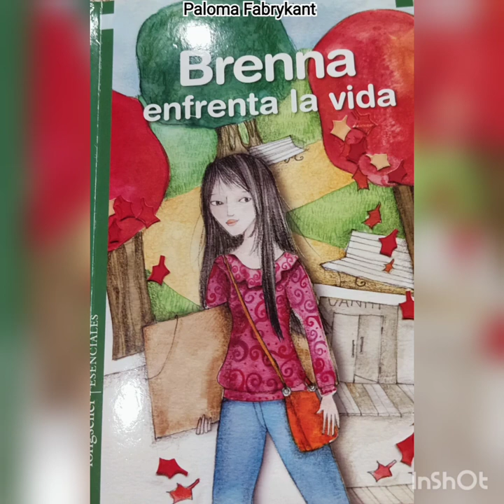Brenna Enfrenta la Vida, Paloma Fabrykant, Parte 1. Audiolibro.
Paloma Fabrykant nació en Buenos Aires, Argentina. Es hija de la conocida escritora argentina Ana María Shua, de origen libanés y polaco, y del fotógrafo Silvio Fabrykant. ​

Aprendió a leer y escribir de modo muy precoz en el seno familiar, por lo que al iniciar primer grado ya tenía una fluidez narrativa que le permitió publicar sus primeros relatos en la revista de la escuela.

Paralelamente, la edad de trece años, mientras asistía al Colegio Nacional de Buenos Aires, Paloma Fabrykant se acercó a las artes marciales, practicando judo y aikido en dicha institución. Este sería el primer paso de un camino que jamás abandonaría. Más tarde se dedicó con mucha pasión al karate, obteniendo el grado de cinturón negro primer dan, pasó por la lucha olímpica, el jiujitsu y el MMA profesional.

Al terminar el secundario, con sólo dieciocho años, Paloma comenzó a trabajar en el diario Clarín, escribiendo crónicas de temática juvenil para el Suplemento Sí. Más tarde, pasó a una columna regular en la revista Viva, el suplemento dominical de dicho diario. De la opinión pasó la investigación, destacando por sus crónicas en territorios hostiles y sectores marginados de la sociedad, recorriendo villas, rutas, cárceles, siempre aportando una mirada distinta, humanizando los conflictos y dando voz a aquellos que no la tenían. Sus notas fueron tapa de revista tanto en Clarín como en otros medios.

Esto es solo un pequeño recorrido en la vida de Paloma. Es una persona multifacética, que a todo lo que hace le pone el 100% de la dedicación.  Es Periodista, escritora, investigadora, corresponsal, relatora periodística y deportiva, trabajó en radio, en programas de televisión, redactora publicitaria en campañas políticas, autora de numerosos libros y publicaciones, y varios etcétera.

Brenna Enfrenta la Vida fue escrito en 2012. Es la historia de una chica recién salida del secundario que carga sola con la enfermedad de la madre por la ausencia del padre y un misterio que lo envuelve todo. Esta novela de Paloma Fabrykant atrapa y refleja la entrada al mundo adulto de los jóvenes de hoy con sus conflictos, frustraciones, alegrías y amores.